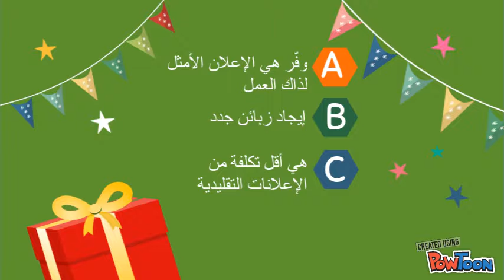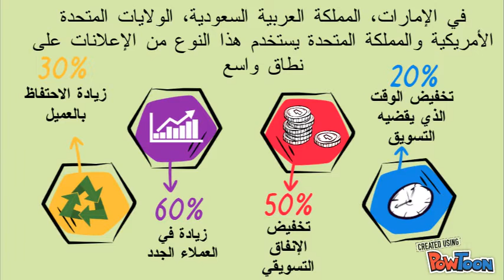Wfir For Restaurants 2